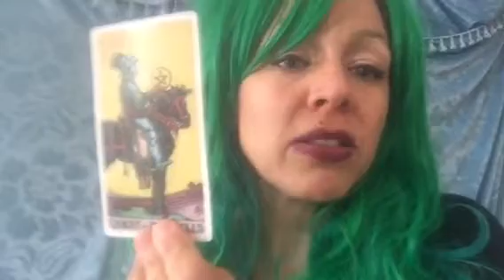Aquarius tarot read March 2019. Hold ups due to mercury retro